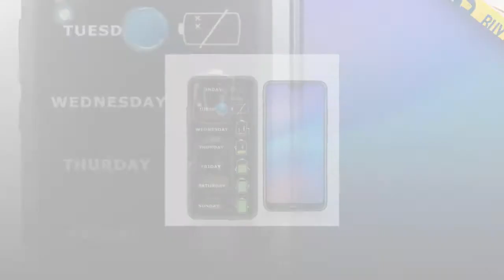TOP Best Huawei P20 lite Case Cover for Huawei Nova 3e Soft Silicone Back Cover REVIEWS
New Best Huawei P20 lite Case Cover for Huawei Nova 3e Soft Silicone Back Cover Case P20lite Full

Huawei P20 lite Case Cover for Huawei Nova 3e Soft Silicone Back Cover Case P20lite Full Cover Case P20 lite Case 5.8''

Search Key: